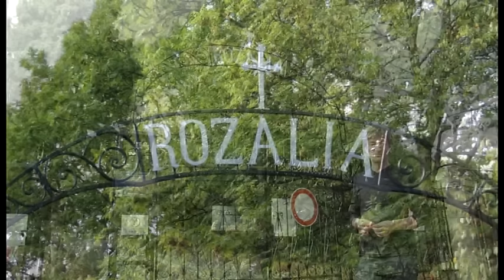Cintorín sv. Rozálie a kaplnka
OKTÓBER 2015 - DUŠIČKOVÁ POTULKA S PREDSTIHOM
2.-3.-4. október 2015
POZOR! Začiatok pri hlavnom vchode na cintorín Rozália (Rozálska ulica č. 1)

Jeden z najkrajších cintorínov na Slovensku.
Nádherná baroková kaplnka sv. Rozálie aj zvnútra.
Košické "mesto mŕtvych" ako lexikón Košičanov.
Spomienka na významných šľachticov, obchodníkov, kňazov a súčasných VIP.
Rodinné hrobky secesné, neorenesančné, klasicistické, neogotické i funkcionalistické.
Kúsky Dómu sv. Alžbety na cintoríne.
Náhrobné obelisky, stély, pomníky.
Nová kniha o tomto cintoríne od J. Halásza.
Dušičková potulka len pár týždňov pred Pamiatkou zosnulých.

Informácie a predpredaj (za 1,99 €): informačné centrum MiC KOŠICE na rohu Hlavnej a Alžbetinej ulice.

Lístky sa dajú kúpiť aj na začiatku potulky  za 2,99 €.

Lístok z potulky si uschovajte. V deň potulky i kedykoľvek neskôr, máte po predložení lístka:
- Presso kávu za 0,50 € - ORO NERO - Caffeteria a Pizzeria Italiana - Mlynská 20
- 10 % zľavu na ateliérové fotenie - Katarína Kačmáryová, Hlavná 9
- 1 € zľavu z ceny lístka na talkshow Milana Kolcuna - Bez šepkára
- 10 % zľavu na produkty /med,medovina,kozmetika/ v predajni medu a včelárskych potrieb
na Alžbetinej ulici 28
- 10 % zľavu v Expres Optik na Hlavnej 115 - vchod z Továrenskej
- 10 % zľavu v Raňajkárni ROZPRÁVKA na Hrnčiarskej 17
- 10 % zľavu z účtu v reštaurácii BUREKAS na Vrátnej ulici
- 2 € zľavu z ceny lístka v Rímskych kúpeľoch hotela Bristol na Orlej ulici

- 5 % zľavu v predajni B Limited Outdoor & cyklo - Hlavná 8 (vo dvore)

Na jeden lístok môžete využiť všetky zľavy. Lístok je prenosný. Ak zľavy nevyužijete, darujte ho niekomu.

PREMIÉROVÁ TÉMA.

Milan Kolcun sprevádza v piatok (2. okt.) o 15:30 a 17:00, v sobotu (3. október) o 10:30, 12:00, 14:00, 15:30 a 17:00 (17:00 dvojjazyčný anglicko-slovenský turnus) a v nedeľu (4. október) o 12:00, 14:00, 15:30 a 17:00 .
Zoltán Balassa sprevádza v sobotu po slovensky o 11:00 a po maďarsky o 16:00.
Betka Czimová v nedeľu o 14:30 PO SLOVENSKY.

Koniec potulky: v Kaplnke sv. Rozálie na cintoríne.
Dĺžka potulky: 1 hodina a 5 minút..